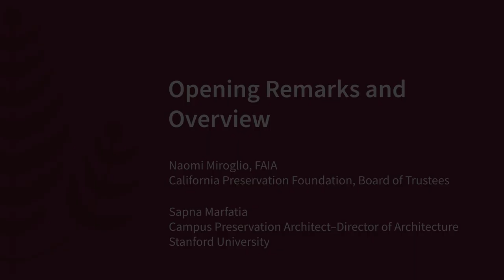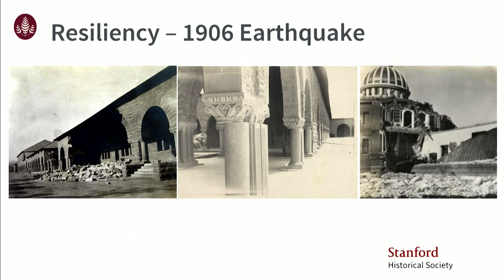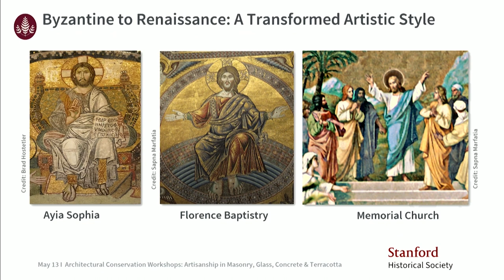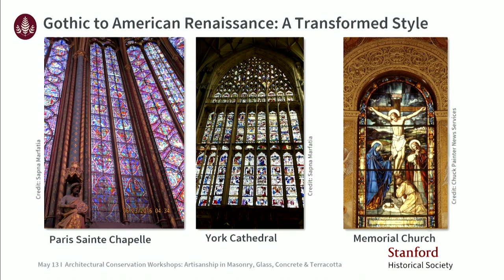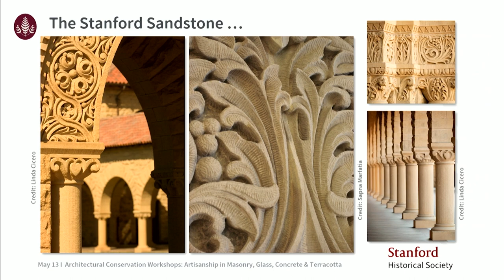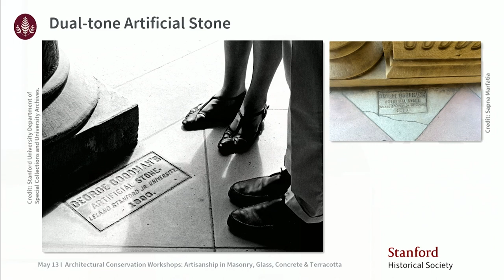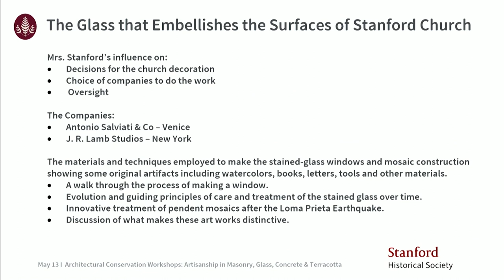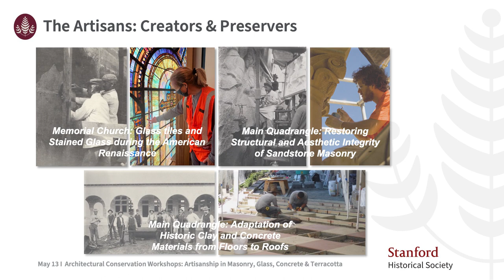Overview: Connecting the Past, Present and Future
*The History in Community Conference and Online Workshops were made possible in part by a grant from the County of Santa Clara’s Historic Grant Program.

Presenter: Sapna Marfatia, Director of Architecture, Stanford University

This overview traced the history of Stanford’s sandstone, stained glass, glass mosaics, dual-tone concrete flooring, and terracotta roof tiles from the original construction of the Main Quad and Memorial Church to the current practices of preserving these materials.